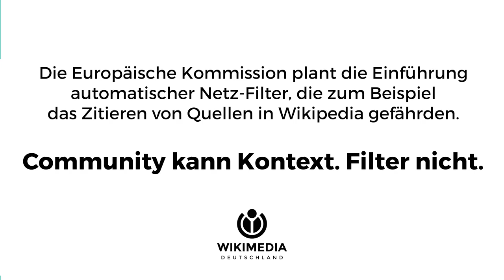Community kann Kontext. Filter nicht. Wikimedia Deutschland setzt sich gegen Upload-Filter ein.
Wikimedia Deutschland setzt sich gegen Upload-Filter ein. Aber warum?

Auf Initiative der EU-Kommission wird in der Europäischen Union eine Reform des Urheberrechts vorangetrieben. Ein Knackpunkt ist die geplante Einführung so genannter Uploadfilter für alle Plattformen, die auf nutzergenerierten Inhalten beruhen. Sollten sie EU-weit vorgeschrieben werden, können auf communitygetriebene Projekte wie die Wikipedia große Probleme zukommen.